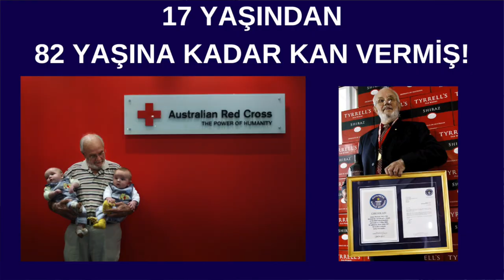1173 defa Kan Bağışı, Sağlık, Prof.Dr.Serdar Akgün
Altın kollu adam 2 milyon bebeği nasıl kurtardı? 1173 defa kan bağışı yapılır mı?
Prof.Dr.Serdar Akgün, Sağlık ve Tıp videoları paylaşımları.